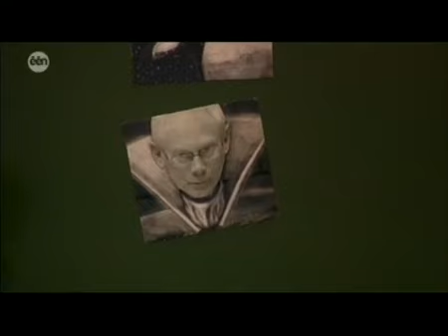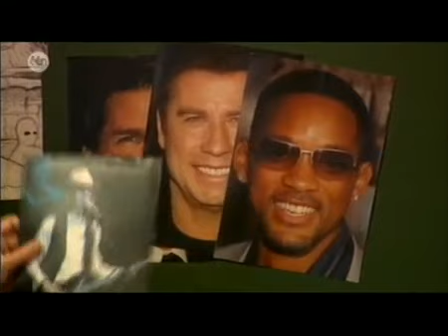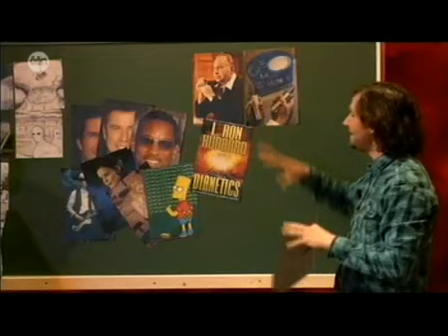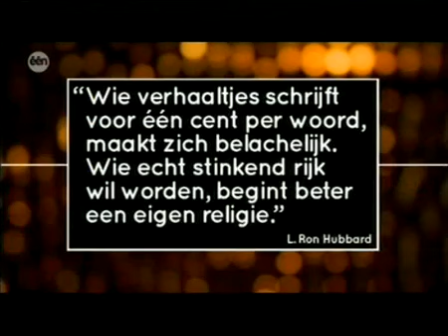De Laatste Show - Goed Gevonden 18/11/2009 Evolutietheorie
Lieven Scheire en Jelle De Beule van Neveneffecten laten elke week hun licht schijnen over één of andere complottheorie.
Deze week gaat het over de evolutietheorie.